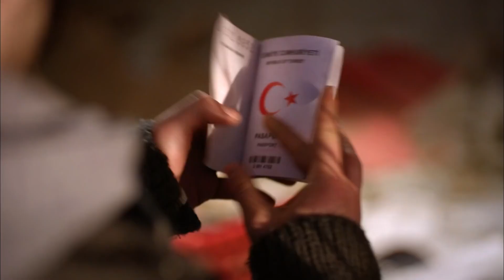Baştan Sona Korkut & Ceylan #1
Korkut ve Ceylan'ın baştan sona tüm sahneleri sizlerle... 💘

Oyuncular:
Seçkin Özdemir
Damla Sönmez
Zuhal Olcay
Yamaç Telli
Ayberk Pekcan
Ayşen Sezeren
Güneş Sayın